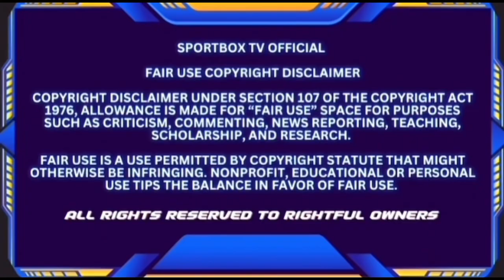Seniesa Estrada Targets Yokasta Valle For Undisputed: It's Going To Be An Ass Beating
In this boxing news segment Seniesa Estrada will once again push to fully unify all the strawweight titles.

The defending WBC/WBA champ was joined in the ring by WBA/IBF strawweight titlist Yokasta Valle after a hard-fought, ten-round win over former long-reigning IBF flyweight Leodela Yudica to defend her belts. Estrada won by scores of 97-93 on all three cards for her fourth overall title defense and first as a unified titlist.

The fight she wanted all along was a four-belt showdown versus Costa Rica’s Valle (28-2, 9KOs), a three-division titlist who made a point to be ringside for Estrada’s ESPN+ headliner Friday evening from The Palms in Las Vegas.